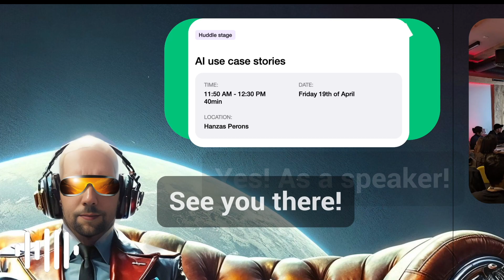Going to TechChill Baltics 2024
Coming or not to TechChill was somewhat of a roller coaster this year.

This year I was not planing to go. Not pursuing startup at the moment.
And then, at hackathon, with the Orbit8 team team we won two tickets.

I was playing with Suno.ai and Leonardo.ai at the time so decided to make a video. But as I am not pursuing startup at the moment I gave tickets to other team members who needed it more.

And then was invited to speak!

So needed to redo visuals and song :D